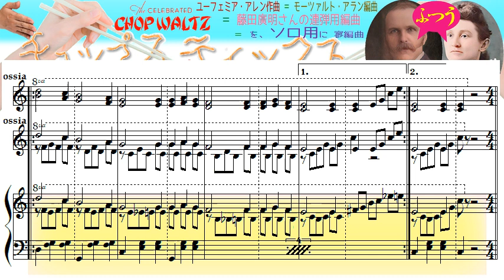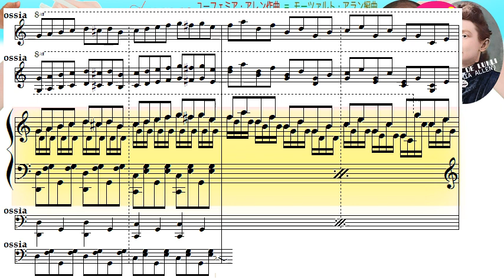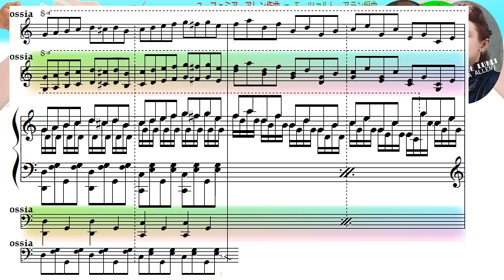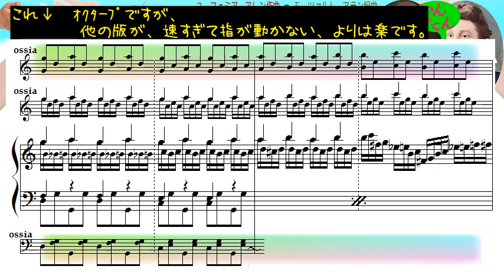チョップスティックス - 藤田廣明さん編曲の連弾用をピアノソロ用に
0:00 ふつう版
1:28 かんたん版

ジャズピアニストの藤田廣明さんが連弾用に編曲した「チョップスティックス」を、1人でも弾けるように編曲しました。
藤田さんの連弾曲は、それぞれのパートを最初は右手・左手で弾けますが、途中からちょっと弾きにくくなってきます。藤田さんは「上級者用連弾」として編曲されていますが、リストのハンガリー狂詩曲の部分が難しいだけで、あとは工夫次第で、初・中級レベルでも弾けると思います。ハンガリー狂詩曲のラスト部分、両手オクターブ交互連打で3度ずつ降りていくところが厳しいので、そこは左右に振り分けて半分にすればかなり楽になります。

この原曲のメロディーは、大変有名です。
最近では、NiziU(니쥬)が2021年にリリースした「Chopstick」という曲にメロディーが使われていますね。
日本では、作家・作詞家の阪田寛夫さんが日本語歌詞をつけた「トトトの歌」という題名でも知られています。

“Chopsticks(箸)”とは、ピアノの正統派ではない弾き方で、両手の一本指ずつを使って弾くことです。元々はそういうお遊びとして作曲されたようです。
作曲者は「不詳」だったり「民謡」などと紹介されることも多いです。
原題は“The Celebrated Chop Waltz”で、“アーサー・ド・リュリ(Arthur de Lulli)”名義で作曲された、と言われています。リュリはペンネームで、本名は“ユーフェミア・アレン(Euphemia Allen, 1861～1949)”だそうで、作曲したのはこの1曲だけですが、世界中で誰もが知る曲になってしまいました。アレンは当時16歳だったそうで、彼女の兄で音楽出版者であったモーツァルト・アラン(Mozart Allan)が独奏向けと二重奏向けの編曲を加えた楽譜が、1877年にイギリスで出版されました。楽譜には、小指を下にしてチョップ弾きの指示が書いてあるそうです。なので、この曲は箸(チョップスティックス)とは関係がなく、元々はチョップ弾きのチョップワルツだったようです。
似た曲に、「猫ふんじゃった」がありますね。1本指だけではない部分もありますが。
チョップスティックスの旋律は初心者向けで簡単です。コードもCとG7の2つしか使いません。

なので、左手は簡単で、一番簡単にすれば、6つの鍵盤だけです。真ん中のドから1オクターブ下の「ドレミファソ」と、ソの1オクターブ下の「ソ」。高いソに親指を置いたポジションで最後まで弾けます(ハンガリアンラプソディのラスト以外)。

3拍子の部分は、【低音「ソ」＝「そ」と表記】
★ズンチャッチャ、ズンチャッチャ→｜レ・ファソ・ファソ｜そ・ファソ・ファソ｜ド・ミソ・ミソ｜そ・ミソ・ミソ｜～
★ズンチャ＿、ズンチャ＿→｜レ・ファソ・休｜そ・ファソ・休｜ド・ミソ・休｜そ・ミソ・休｜～
のどちらかで大丈夫です。

4拍子の部分は、
★ズンチャズンチャ、ズンチャズンチャ→｜レ・ファソ・そ・ファソ｜同｜ド・ミソ・そ・ミソ｜同｜～
で大丈夫です。

初心者には難しい部分は…
★右手の重音や、メロディーの間に入る8分音符、半音下の音を取り入れたフレーズ
★3拍子から途中で4拍子に変わるところから、「リストのハンガリアンラプソディ第2番」につながり、畳みかけるようにラストまで突っ走る部分

そのあたりを、なるべく簡単なパターンを考えて「ossia(“あるいはこう弾いてもいい”」の意)」に書いてみました。

ユーフェミア・アレン作曲の、1877に出版された楽譜はこちら↓

【アメーバブログ】チョップスティックスピアノソロ